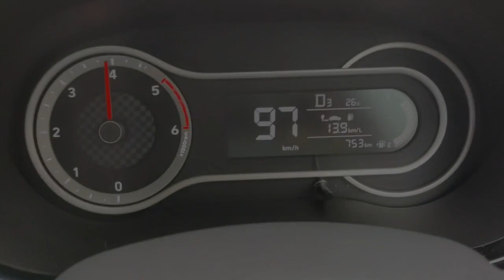0-60 / 0-80 acceleration of Hyundai Grand i10 NIOS Diesel AMT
Quick look at how quick the Hyundai Grand i10 NIOS Diesel AMT is when it comes to flat out acceleration